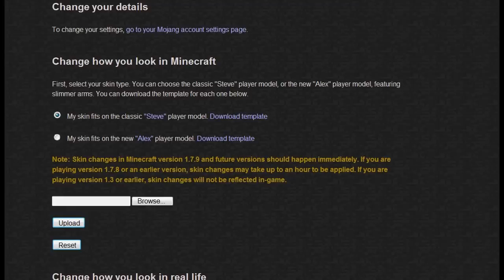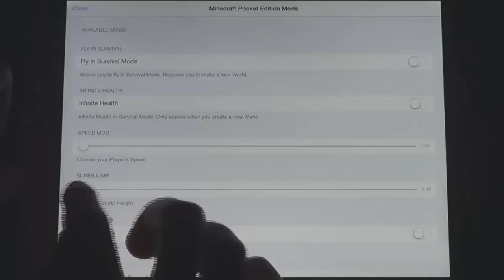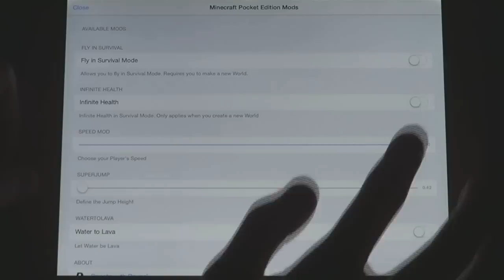Minecraft News 1.9 FEATURES, Microsoft Takedowns & New Pre-Release!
New features, a crop of new Minecraft versions and some updates from the Microsoft and Lego fellows! The Chaps discuss the latest news!